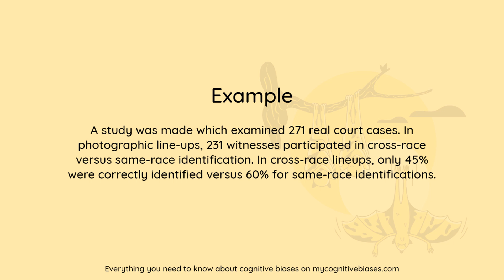What is Cross-race Effect? [Definition and Example] - Understanding Cognitive Biases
Timestamps
Intro - 00:00
Definition - 00:02
Example - 00:14
Outro - 00:39

What is Cross-race effect?

Definition:
The tendency for people of one race to have difficulty identifying members of a race other than their own.

Example:
A study was made which examined 271 real court cases. In photographic line-ups, 231 witnesses participated in cross-race versus same-race identification. In cross-race lineups, only 45% were correctly identified versus 60% for same-race identifications.